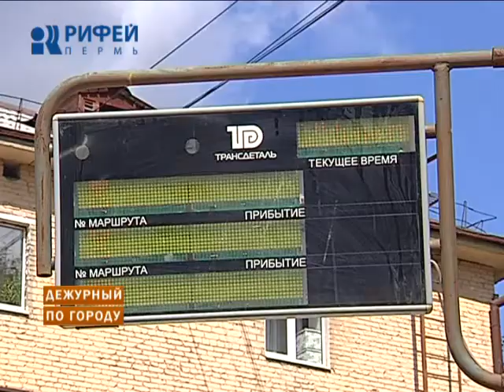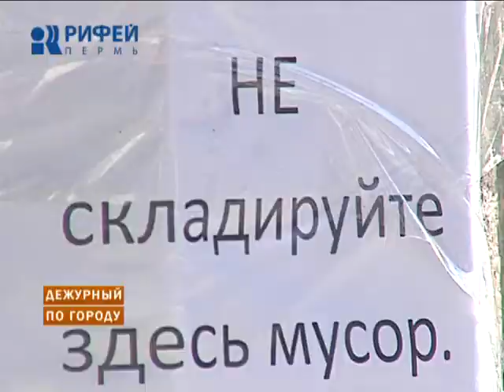Дежурный по городу 29.07.2014